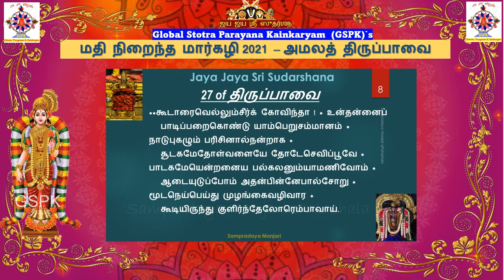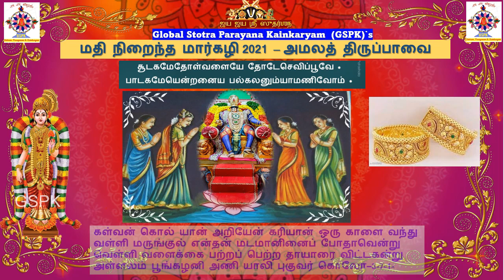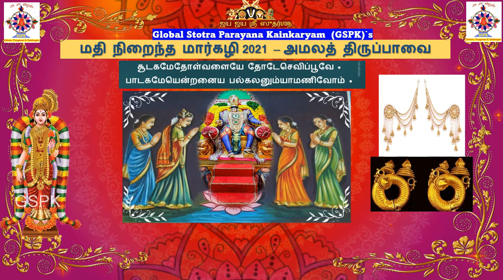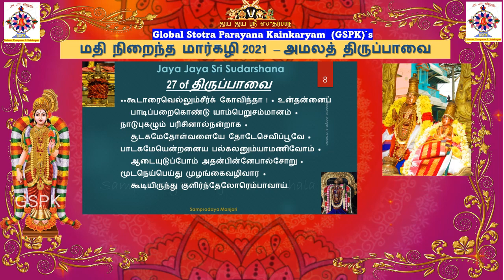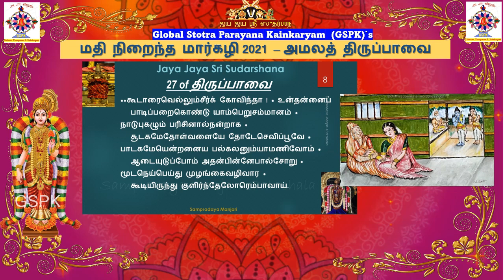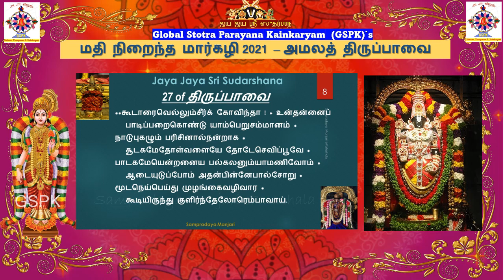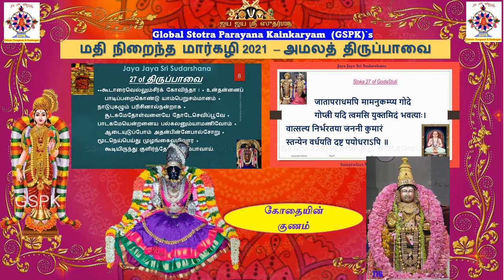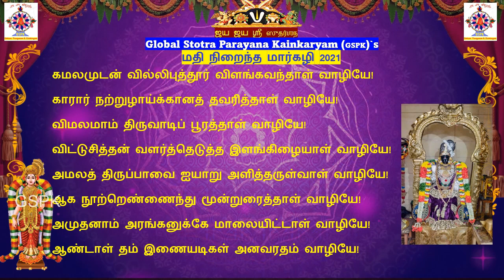28 - Amala Thiruppavai Pasuram 27/ அமலத் திருப்பாவை பாசுரம் 27 - Smt Prabha Senesh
Prabha Senesh

GSPK humbly presents "Madhi Niraindha Margazhi" series for the year 2021. Like last year to drench you all in Bagavathanubhavam - Through Bhagavata Stutis and Naachiyar Tiruppavai.

The season begins today with "Pasuram 27 - kUdiyirunhdhu kuLirvOm!" , under GSPK`s Margazhi upanyasm series "Amala Tiruppavai" delivered by Smt.PrabhaSenesh.

Image Credits :
To the creator/photographer
Text Credits for Padhukasahasram:
Prapatti.com